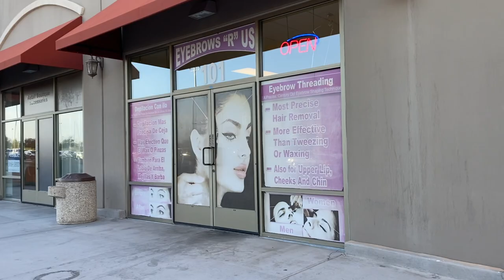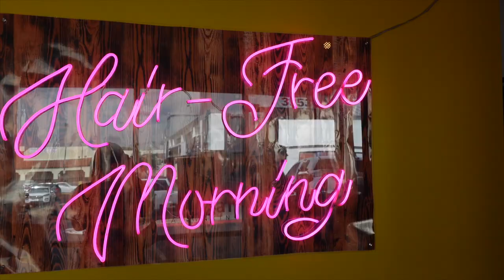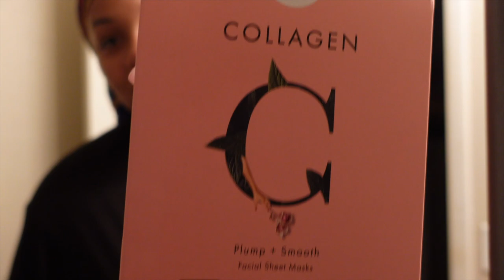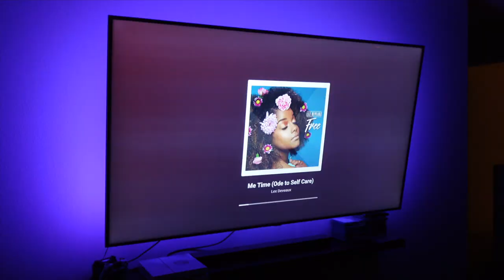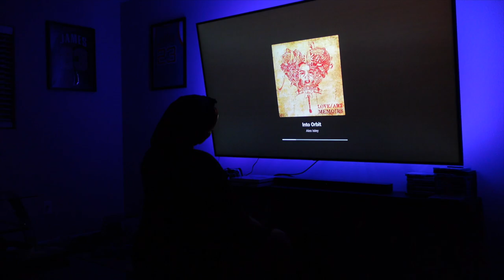GET PAMPERED WITH ME| PRE-LABOR SELF CARE VLOG| NEW HAIR, NAILS, WAX & MORE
What's up mamas! I have been dying for some pampering and self care especially in these last couple of weeks of pregnancy! Come with me to my appointments and witness the glow up!